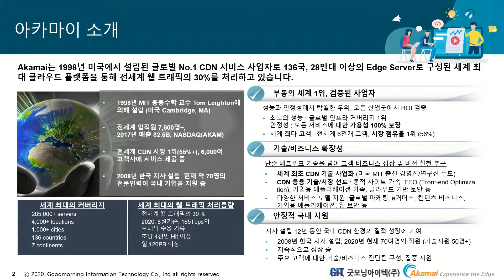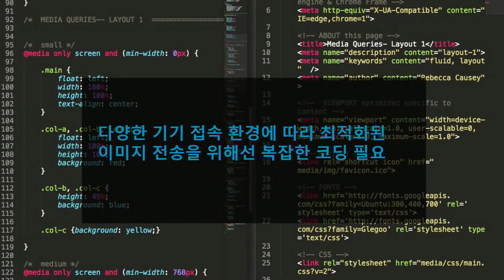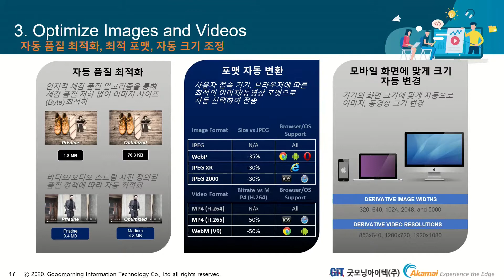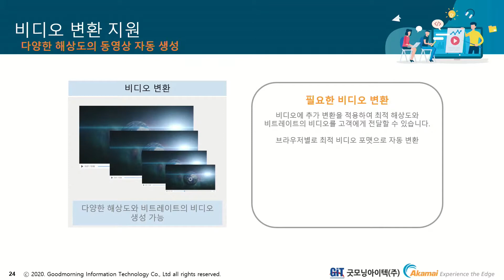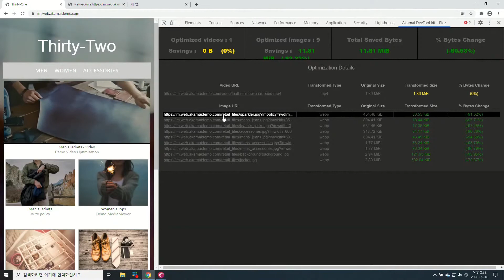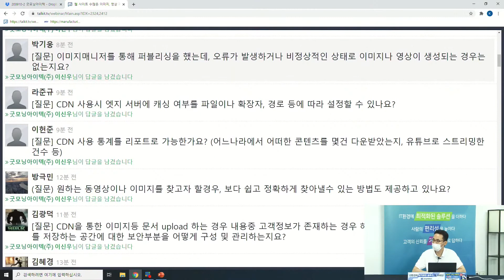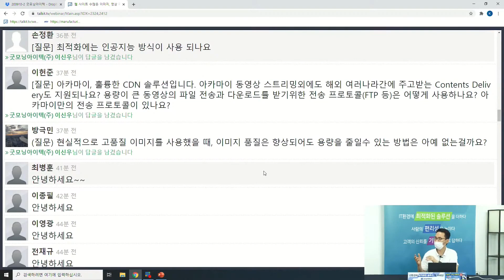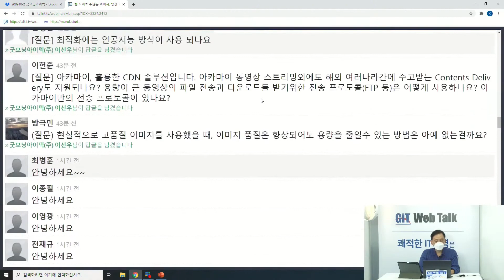[제31회 GIT Web Talk(토크아이티_Akamai)] 웹사이트 수많은 이미지, 영상 파일 한방에 최적화하기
- 행사명 : 제31회 굿모닝아이텍(주) GIT Web Talk
- 일시 : 2020년 09월 10일(목) 14:00 ~ 15:00
- 주최/후원 : 굿모닝아이텍(주), Akamai
- 발표제목: 웹 사이트 이미지와 영상 파일을 한방에 최적화 하기
- 발표자: 아카마이 이계경 이사

굿모닝아이텍(주)에서 '웹 사이트 이미지와 영상 파일을 한방에 최적화 하기' 라는 주제로, 생생한 고객 경험을 제공하기 위해서 고품질의 이미지와 영상 사용이 늘어나고 있는 시점에서 수많은 이미지와 영상 파일을 자동 최적화하는 방법에 대한 소개해 드리려 합니다.